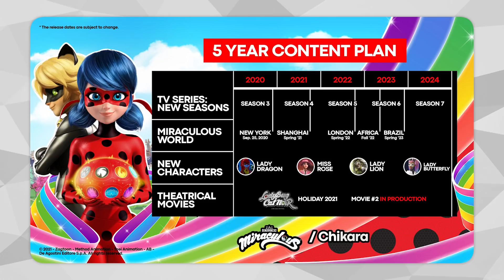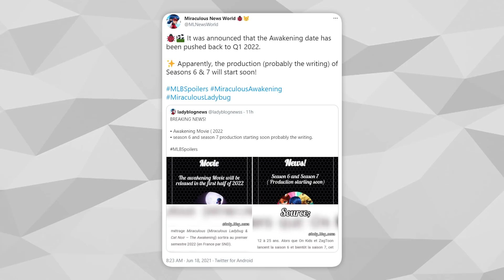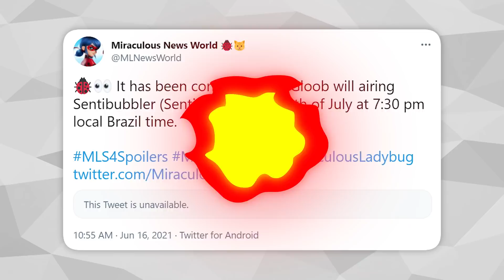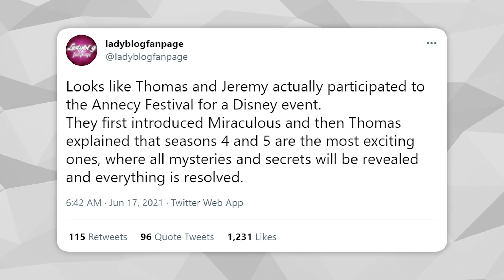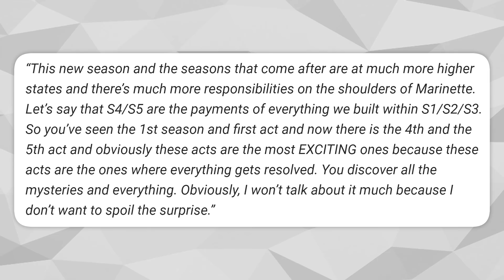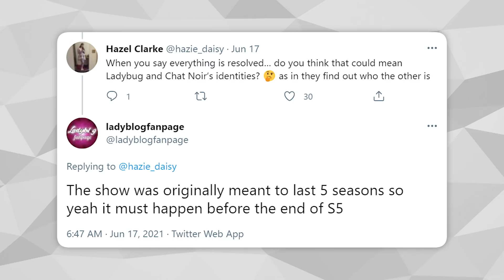THE REVEAL IS HAPPENING BEFORE THE END OF SEASON 5!!!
Who else is excited for the reveal in season 5!? This video is made for a General Audience. We love to hear from you guys!

Timecodes:

0:00 - Intro
0:14 - New Movie Images
0:41 - Movie Date Change
1:25 - Possible Sentibubbler Date
2:47 - Reveal in Season 5
6:35 - Outro